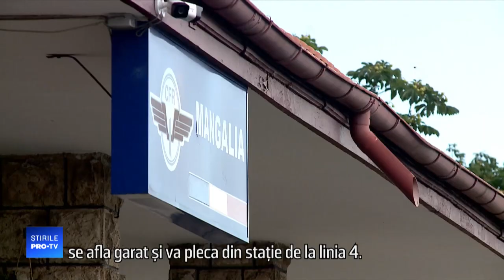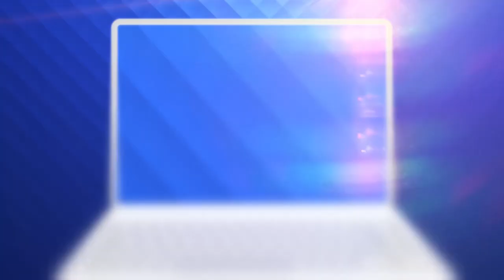Gara din România unde angajații CFR te trimit la toaletă în pădure. ”Coborâți în boscheți”